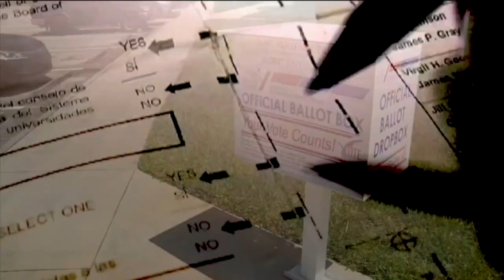Gubernatorial candidates making their final push ahead of primary election